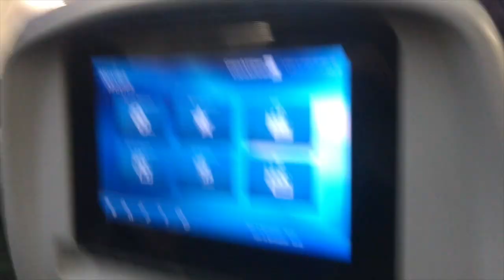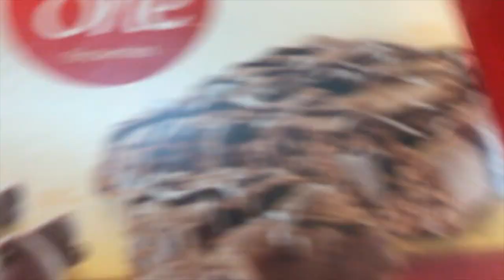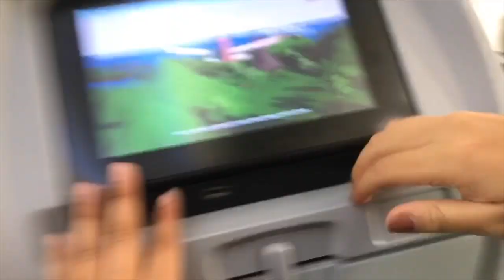WYD 2019 Panama Vlog